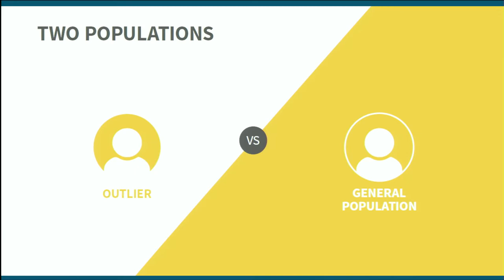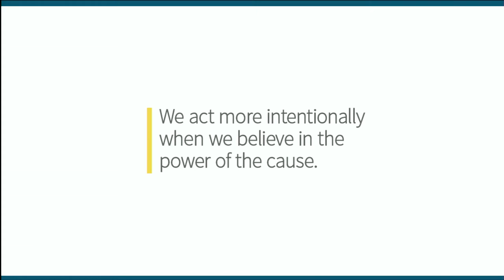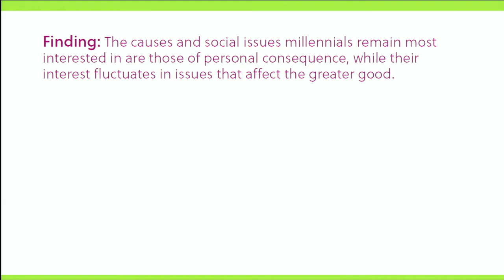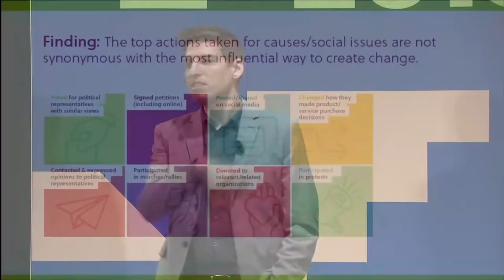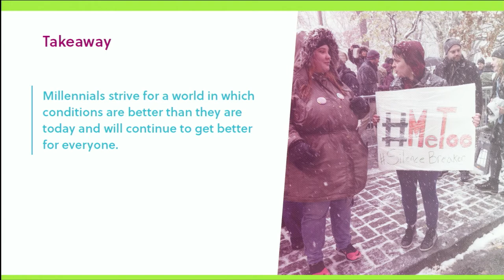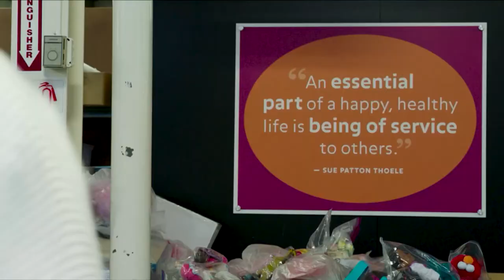Engaging Millennials to Support Education | SXSW EDU 2018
Engaging Millennials to Support Education at SXSW EDU 2018, featuring Nnamdi Asomugha and Derrick Feldmann, discuss the current state of education and how a generation can support educational advancement for all of America's youth. to learn more about SXSW EDU and subscribe to SXSW EDU on YouTube for more great videos

"Engaging Millennials to Support Education" Video Overview:

Education is the cornerstone of success and in order to help people succeed they need access to quality education, regardless of their socioeconomic standing. In this discussion, Nnamdi Asomugha and Derrick Feldmann will discuss the current state of education and how a generation can support educational advancement for all of America's youth.

Nnamdi Asomugha is an actor, producer, philanthropist and former All-Pro NFL Player. Following a successful 11 year career in the NFL, Asomugha channeled his passion for film and television into a career in the entertainment industry. Asomugha has consistently used his platform to enact positive change in the community, and with his family established The Asomugha Foundation in 2010, a 501c(3) whose mission is to positively impact disadvantaged youth in the U.S. and underprivileged orphans and widows in Africa through education and empowerment. As part of the foundation, Asomugha established ACTS (Asomugha College Tour for Scholars) a mentorship program through which he annually takes a group of high-achieving high school students from underprivileged communities on a week-long trip to a different US city, to visit local colleges and universities. He has been honored for his philanthropic work with the NFL Players Association’s Man of the Year Award, The Jefferson Award for Public Service, and the President’s Volunteer Service Award, to name a few.

Derrick Feldmann is an entrepreneur and sought-after speaker, researcher, author and advisor on cause engagement. He founded Achieve to help organizations address pressing issues
through strategic, data-driven fundraising and awareness campaigns. He is creator/lead researcher of the Millennial Impact Project, a multi-year study of how millennials supports
causes, and creator/producer of MCON, a national annual conference exploring how organizations turn engagement into movements. Derrick co-authored Cause for Change: The Why and How of Nonprofit Millennial Engagement and Social Movements For Good: How Companies and Causes Create Viral Change, contributes to Philanthropy News Digest and Huffington Post, and serves on the Leadership Faculty of the Points of Light Corporate Institute.